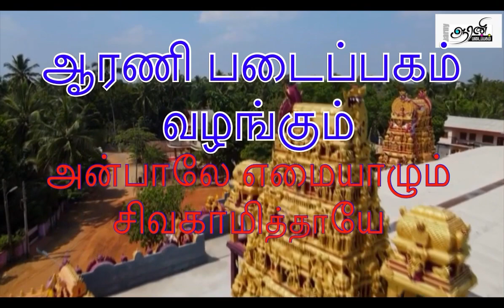Anbaale Emaiaazhum Sivagami Thaaye